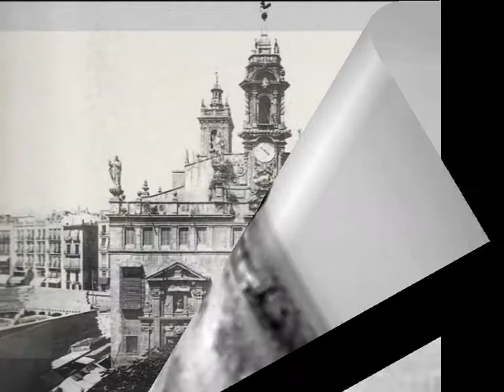!! MIS AMIGOS DE VIAJE POR EL MUNDO !!